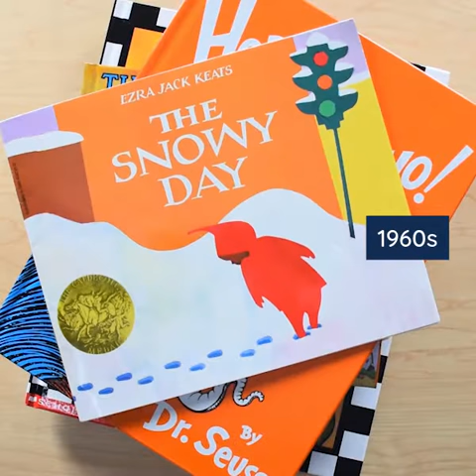Popular Books from Each Decade: 1900s - 2010s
To celebrate National Read a Book Day, we created this video of some of the most popular children's books from each decade. What book are you reading today?